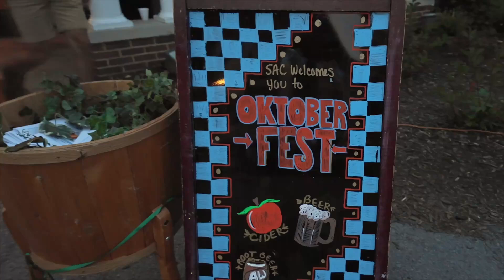Oktoberfest 2024 | Christendom College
Oktoberfest is a great tradition at Christendom College, started by Professor Emeritus Dr. Robert Rice. The event, a celebration of German culture, is typically held in front of St. Lawrence Commons, with students enjoying German food, wearing German garb, and enjoying special Oktoberfest-themed games.